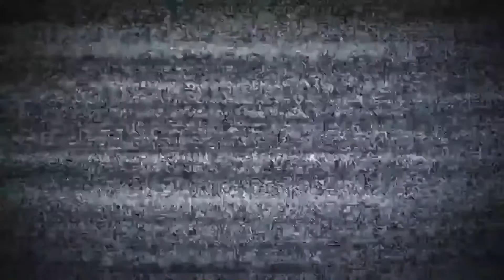Players Reaction - Monster from Notes of Obsession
Hello people, in this video you will see the reaction of famous gamers to monster from video game "Notes of Obsession"